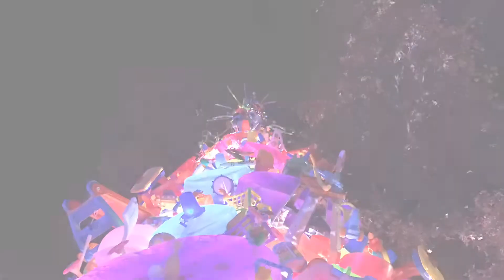Jingle bells ring